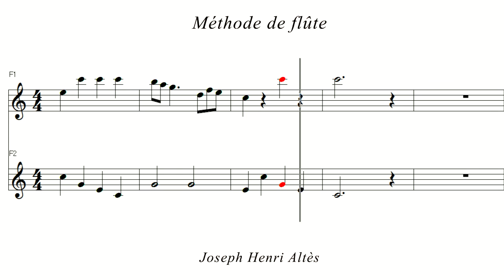フルートデュエット Altes Method Lesson8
フルート練習曲 アルテス